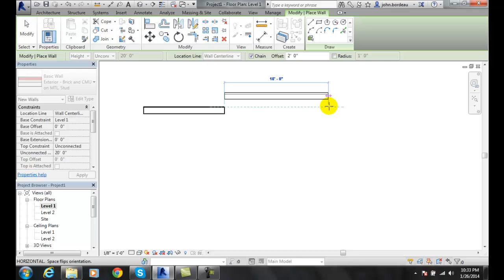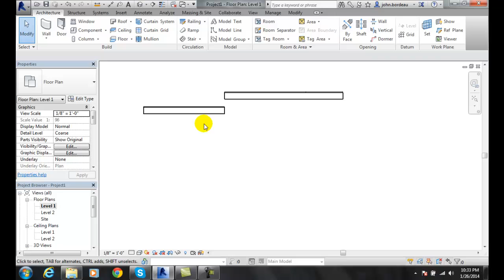Revit 03-17 Using the Offset Option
Creating Walls